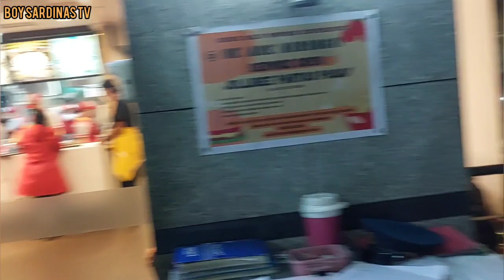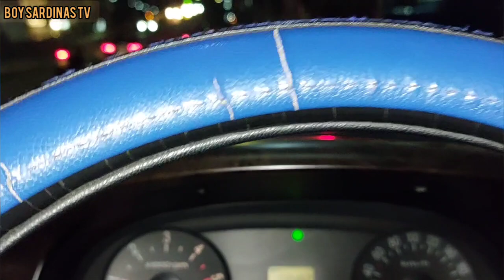BOY SARDINAS INIWAN NG PAMILYA!!!